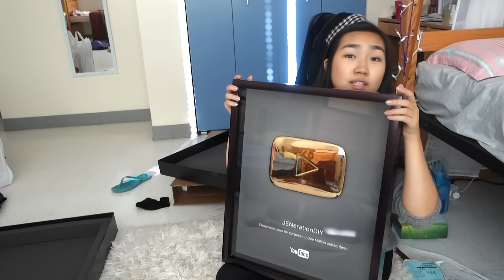Gold Play Button Unboxing!! | JensLife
Hey peeps, let's be friends!
Musical.ly: thejenerationdiy

Editing Program: Final Cut Pro X